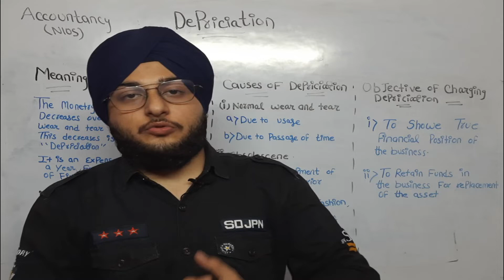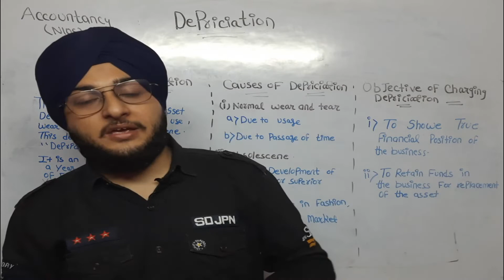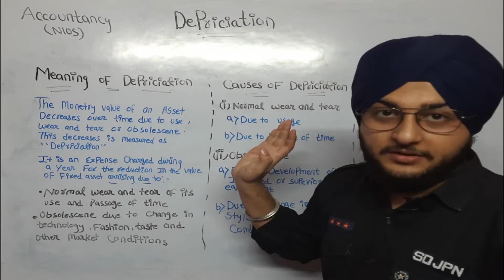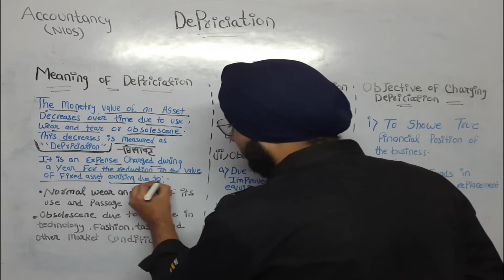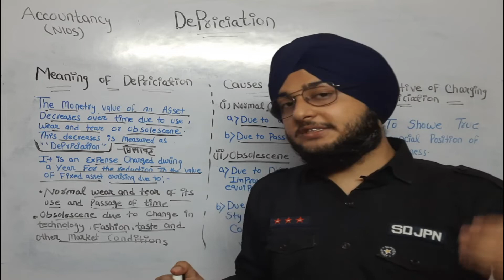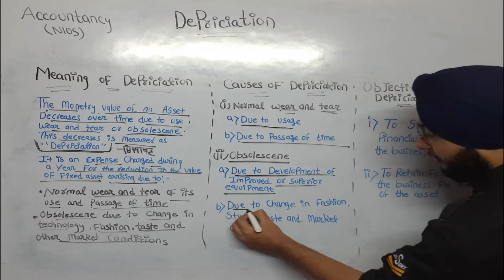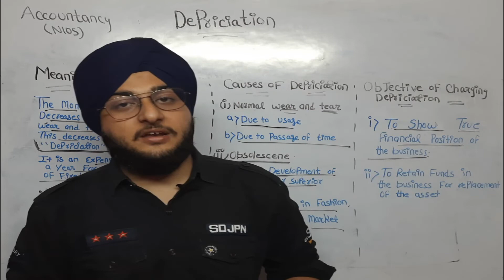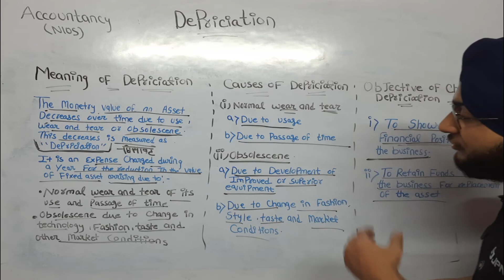Depreciation||Meaning, Causes And Objective||Chapter-14||Accountancy Class-12th||NIOS||(Part-1)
Accountancy Class-12th

*Depreciation

---Meaning of Depreciation
--Causes of Depreciation
--Objective of Depreciation